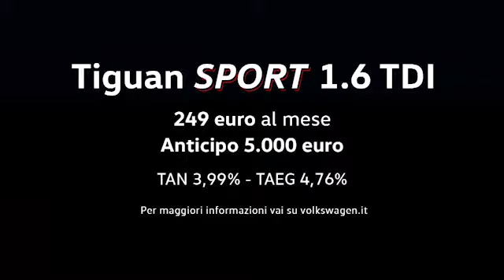areo di linea frena con il muso